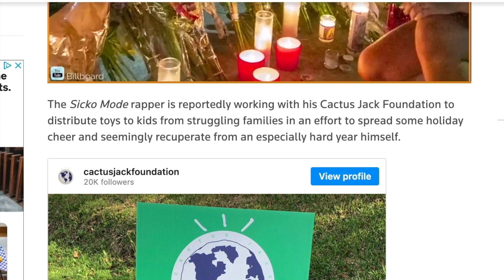Travis Scott Comes Out of HIDING!!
Travis Scott comes out of Hiding and does a massive Cactus Jack toy drive for Houston Texas after what happen at astroworld festival 2021 | travis apology never worked so he's trying his hardest to do good for the community